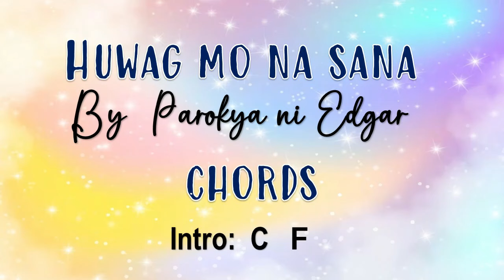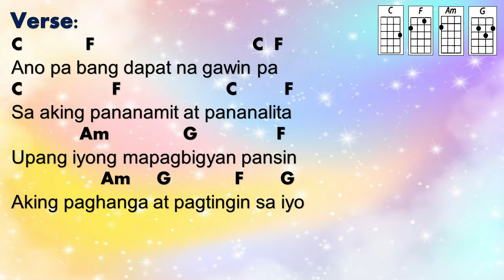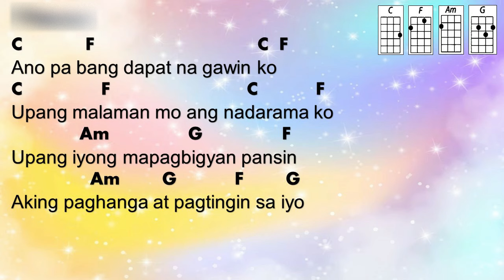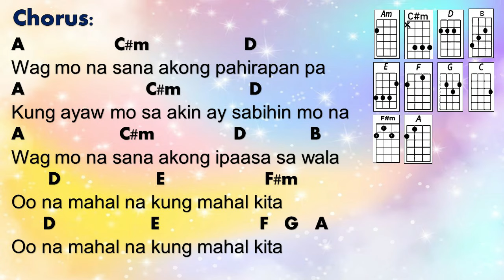Huwag Mo Na Sana - Parokya ni Edgar (Ukulele Play Along)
Sing Huwag Mo Na Sana and play the ukulele using this ukulele play along video. Easy strumming, easy to follow, ukulele chords and lyrics available. Enjoy!